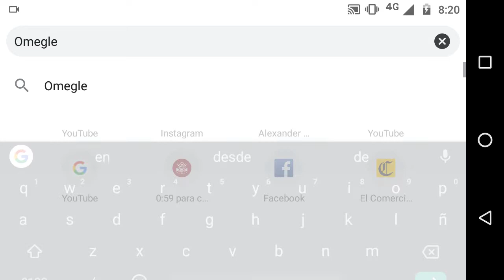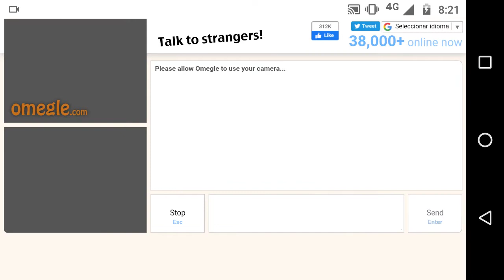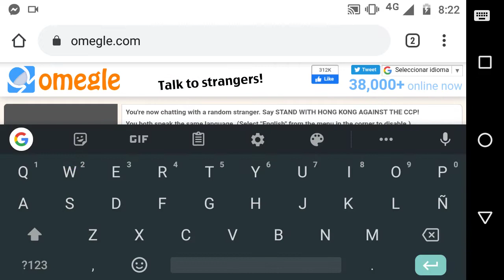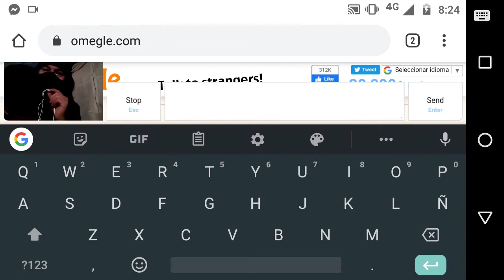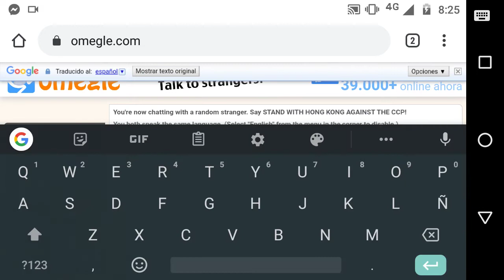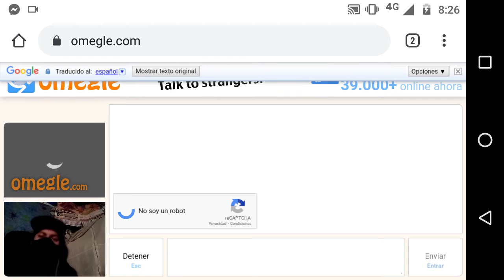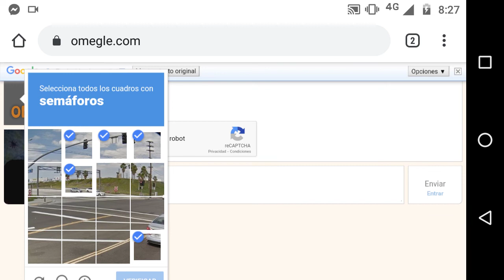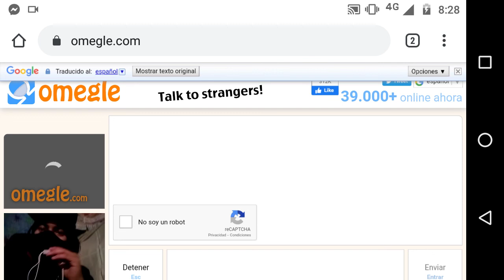Cómo usar OMEGLE EN CELULAR 2021 !! 😂😎 (Muy raro) se cae el servidor :c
En este vídeo te enseño, cómo usar OMEGLE desde tu celular móvil 2021 (Muy FÁCIL)😎🤠

Thanks.
✓Videos chéveres
✓Videos sin ocultar
✓Sin sello de agua

® Thanks